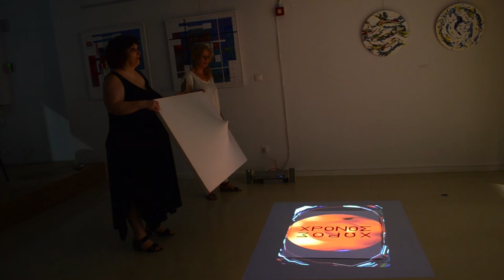Ασκήσεις Επικοινωνίας: Οπτικοί Διάλογοι Ι - Σε θέση Ισορροπίας - Ιωάννα Aσσάνη, 2020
Το δρώμενο πραγματοποιήθηκε στο Γαλλικό Ινστιτούτο Θεσσαλονίκης στα πλαίσια της ομαδικής έκθεσης: 15+1 Kαρέ Τέχνης, Ιούλιος 2020.